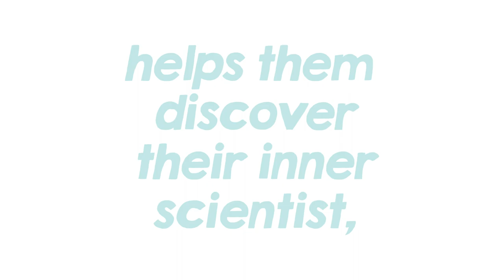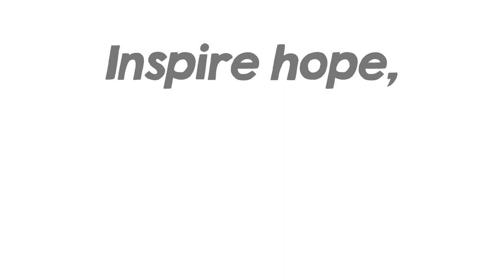Hunts Point Alliance for Children - 2023 – 2024 Back to School school year kickoff!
HPAC is excited to kick off the 2023 – 2024 school year by continuing to provide programming that supports children and families. Create space for students to tell their stories, showcases their talents, helps them discover their inner scientist, and increases college access.
We look forward to continuing to inspire hope instill confidence and build community!